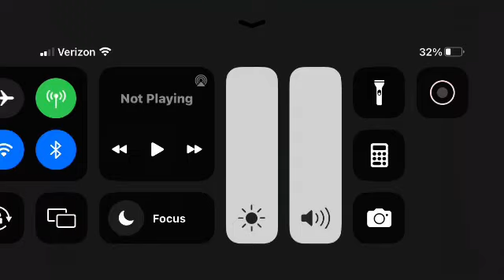PBS 1980s Logo Original Animation